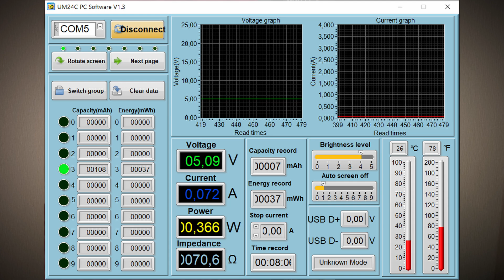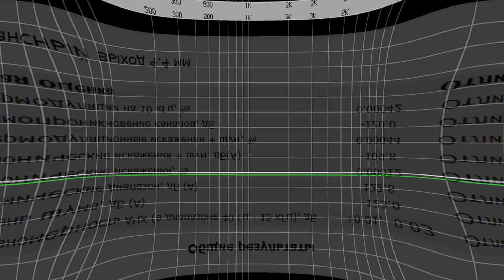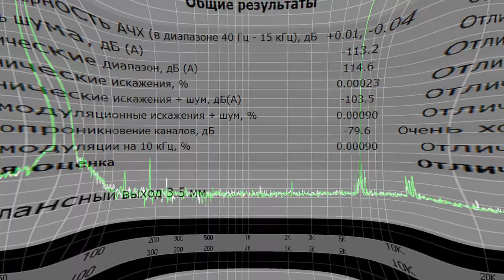Обзор ЦАПа Blon V1: прозрачный, очень аккуратный звук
00:00 - Вступление
00:44 - Комплектация
00:50 - Мощность и нагрев Blon V1
01:21 - Внешний вид и эргономика
01:46 - Потребление Blon V1
02:00 - Софт
02:15 - Измерения Blon V1
03:34 - Звук Blon V1
07:08 - Выводы

Реклама. ООО «АЛИБАБА.КОМ (РУ)», ИНН 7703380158, erid=2SDnjdMm5Sj

► В USB ЦАПе Blon V1 используется два чипа Cirrus Logic CS43131. Аппарат поддерживает воспроизведение музыки до 32 бит 384 кГц и нативный DSD256. По питанию же тут на 5 вольт приходится 0.07 ампера.
Ещё один ЦАП, который я предлагаю вам рассмотреть, выпущен компанией WGZBlon в сотрудничестве с некой TDKD. Базируется он на двух чипах Cirrus Logic CS43131, поддерживает PCM до 32 бит 384 кГц, DSD256 и, как и все актуальные модели, имеет огромное окно на свой богатый внутренний мир. Называется аппарат скромно - V1.